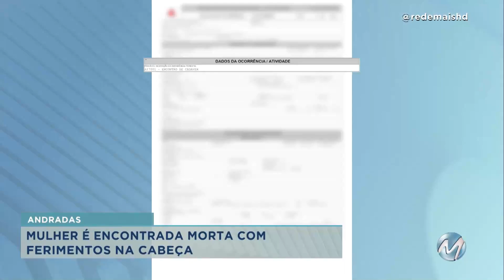Mulher é encontrada morta em uma rua de Andradas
Vítima tinha ferimentos na cabeça. Caso está sendo investigado